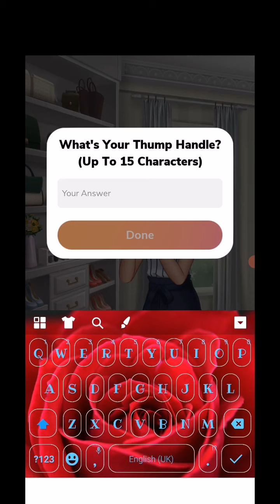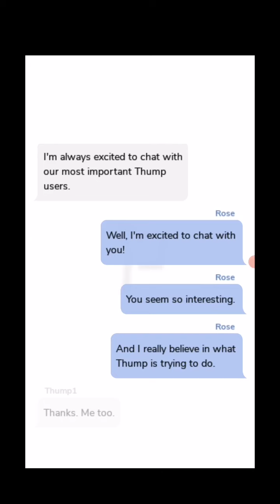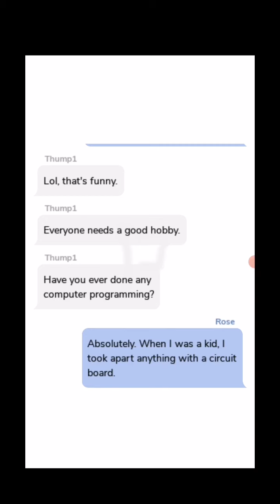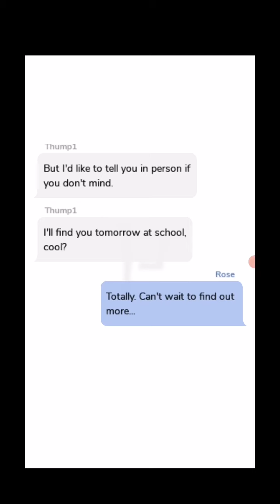Episode: The kiss list: eps 6